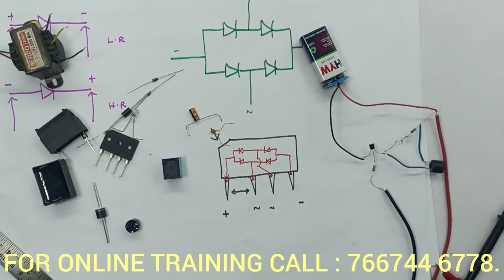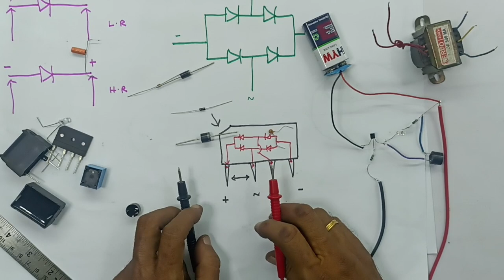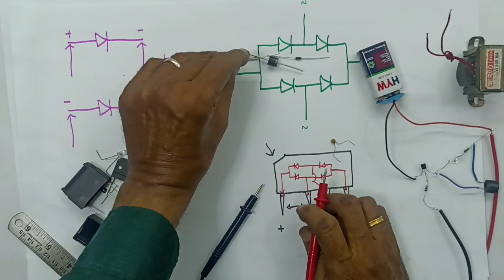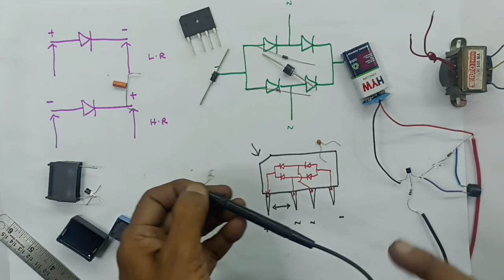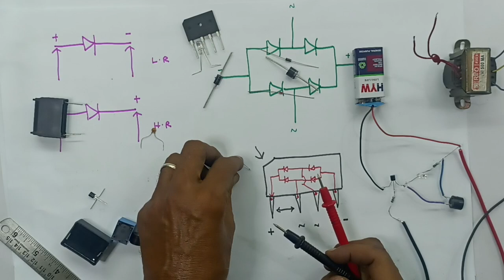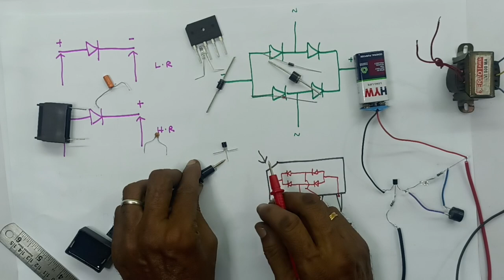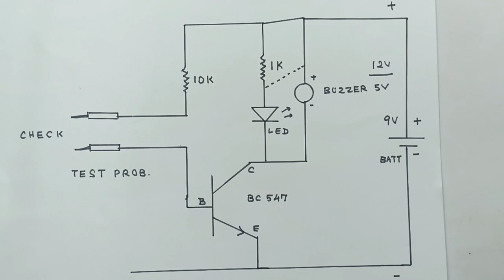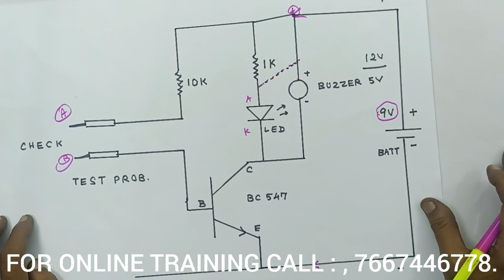ALL ELECTRONICS COMPONENTS CHECKING, WITHOUT METER. CIRCUIT DIAGRAM WITH PRACTICAL DEMONSTRATIONS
IN THIS VIDEO, WE'RE EXPLAINING ALL DETAILS ABOUT... HOW? TO ALL ELECTRONICS COMPONENTS CHECKING METHOD, WITHOUT MULTI METER. CIRCUIT DIAGRAM WITH PRACTICAL DEMONSTRATIONS